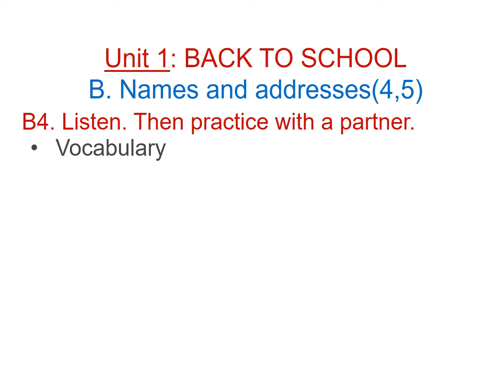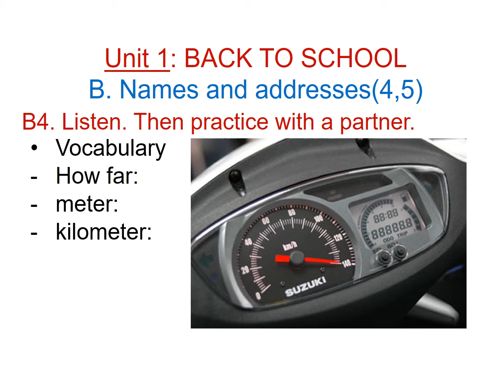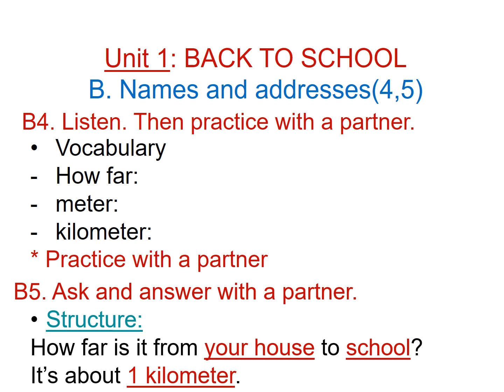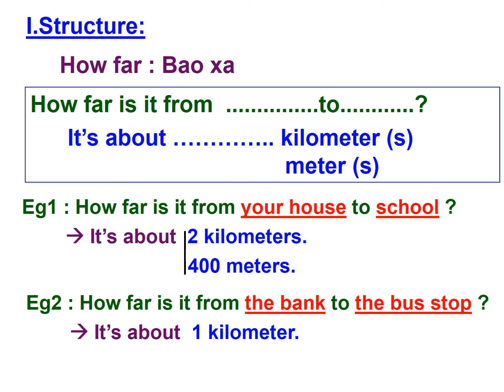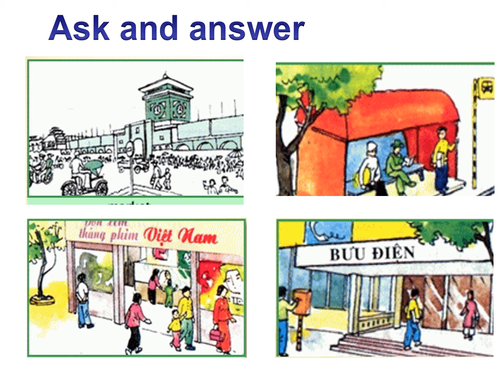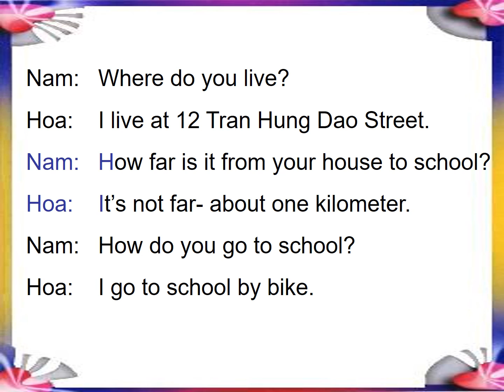Tuần 2 Tiếng Anh 7 tiết 5 Unit 01 Back to school Lesson 5 B4 B5 B6